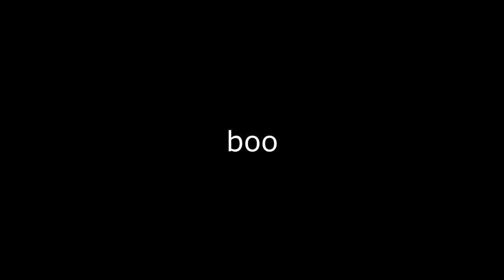SPOOKY by Chris Glover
a short film by Chris Glover. Witches of Hedgerley Green